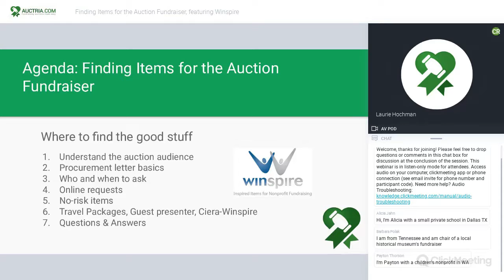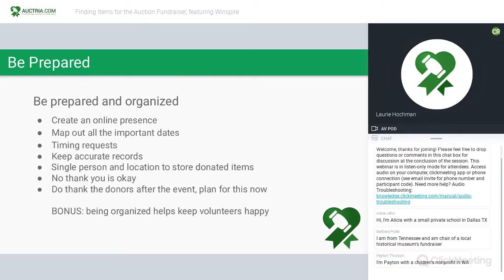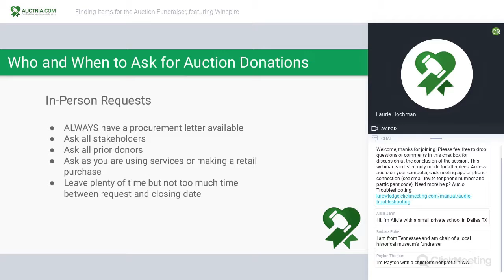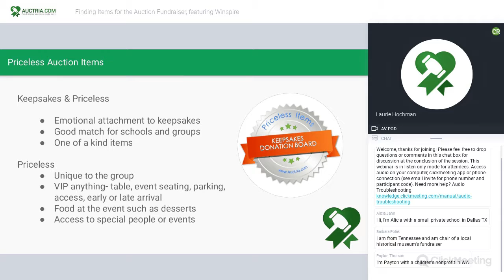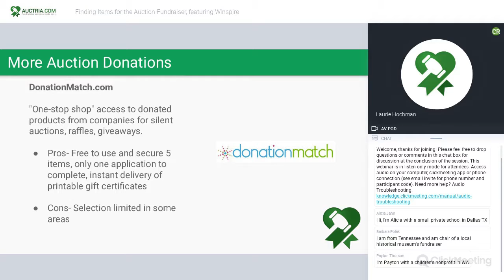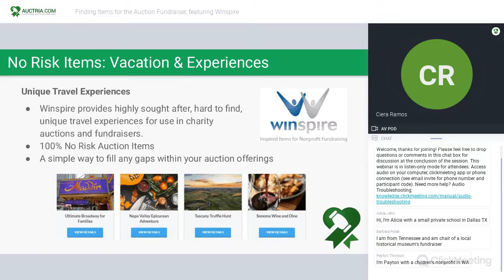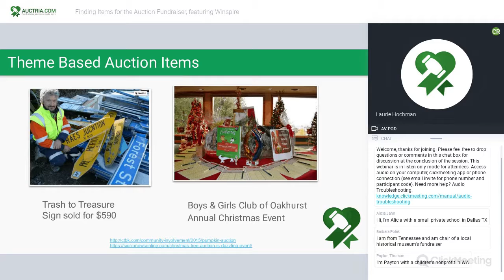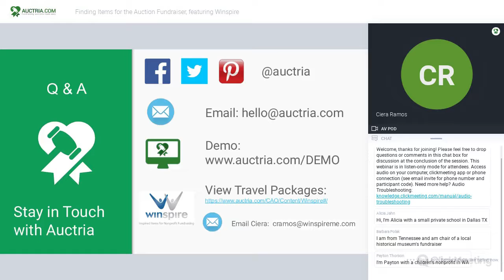Finding Items for the Auction Fundraiser, featuring Winspire travel packages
Auctria: Finding Items for the Auction Fundraiser, featuring Winspire travel packages.

Planning for Success: How and where to find auction donations offline and online. Writing a great donation request letter, using no-risk consignment items to drive attention to the auction fundraiser.

Auctria is a budget friendly web solution to run an entire auction fundraiser event from first donation to last receipt and all the bidding in between. Tickets to receipts; silent auction, live auction, or online auctions & mobile bidding too.

Take your auction to new heights and raise more for your cause!

Time-stamps for specific topics:

2:38 understand the auction audience
7:23 procurement letter
10:19  who and when to ask for donations
12:26 finding donations online
17:30 keepsake auction items
18:07 priceless auction items, DSC Consulting-Justin Sports
19:27 Auctria's Pinterest board tour
20:39 accept auction items on your Auctria auction website
21:50  Donation Match
22:42 no risk auction items
24:56 sports & pop culture memorabilia
25:29 Winspire travel packages for auction
28:39 Winspire process
30:12 auction items in the news
31:58 do and don't do in asking for auction donations
34:28 procurement wrap up
36:49 contact info